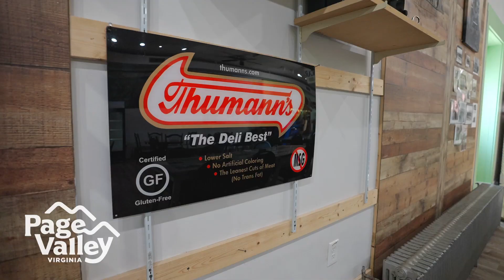Visit Page Valley - Boxcar Deli & Subs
The Town of Shenandoah’s Boxcar Deli & Subs in Page Valley offers a true deli-style menu, unique gifts and hospitality.